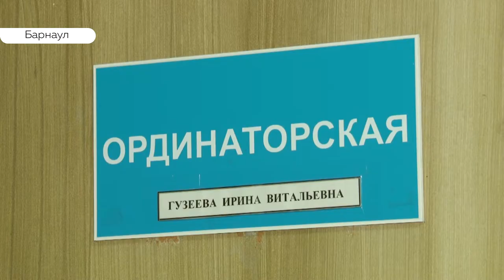Лучших врачей края поздравили с Днем медработника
В ближайшее воскресенье свой профессиональный праздник отметят медицинские работники. На Алтае  более восьми тысяч врачей  и больше двадцати тысяч  медсестер и санитаров.  Накануне тех, кто мог на время покинуть рабочее место, с праздником поздравил губернатор. Почетные грамоты и благодарственные  письма   получили более  шестидесяти человек, 20 были удостоены награды «отличник здравоохранения».